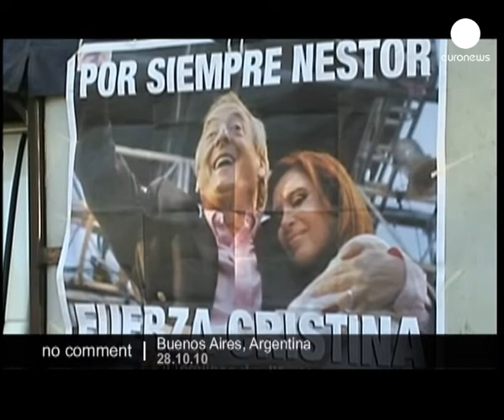Argentina mourns Nestor Kirchner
Former President Nestor Kirchner died suddenly.